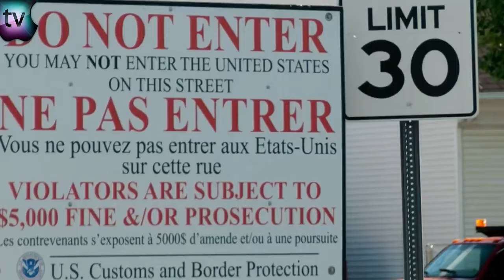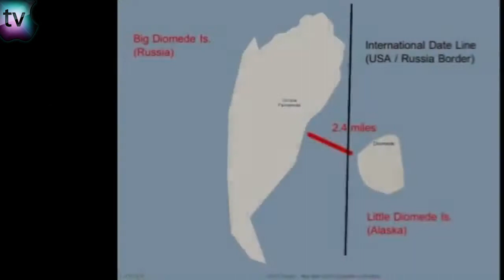TOP 10 RARE AND FUNNIEST BORDERS IN THE WORLD-दुनिया में शीर्ष 10 दुर्लभ और सबसे मजेदार सीमाएँ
Aasala O AlaiKum.In this video I will tell you the top 10 rare and funny borders in the world.Hope all of you enjoy the video.Give a like if you enjoy the video also subscribe to my channel if you have not already and press the bell icon for get more latest informative video.Take Care